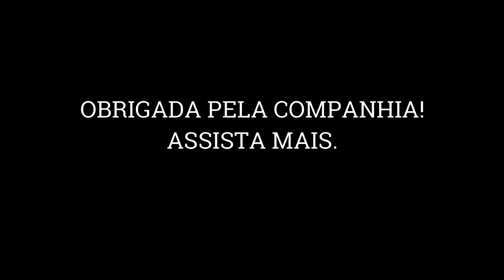COMPRINHAS CAIXA ORGANIZADORA E FORMAS